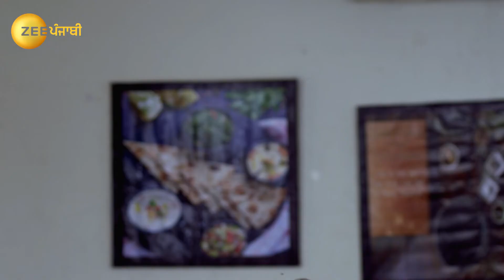Khasma Nu Khani Ep 331 - Desho - Simple - Armaan - Indian Punjabi Drama Tv Serial - Zee Punjabi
Simple and Armaan visit Ranveerâ€™s house with legal papers. Desho intervenes as he signs the documents to handover the company to Simple and Armaan. Later, Simple stalls the deal with Mr Sharma.

Show Name : Khasma Nu Khani
Producer/Star Cast : Harsimran Oberoi, Navdeesh Arora, Onika Maan, Minal
Episode No : 331